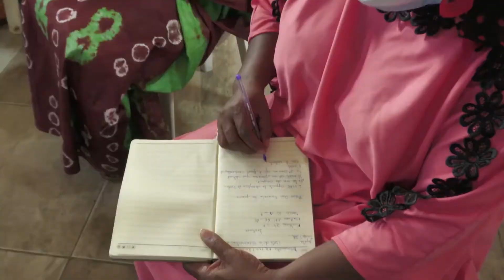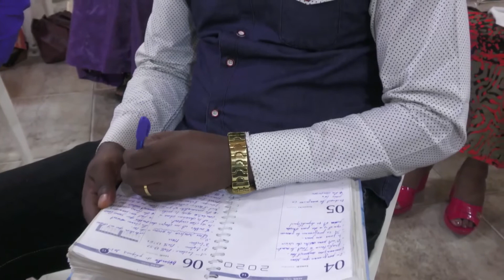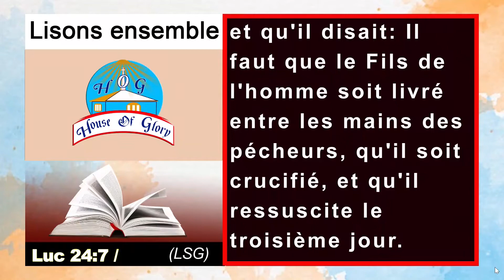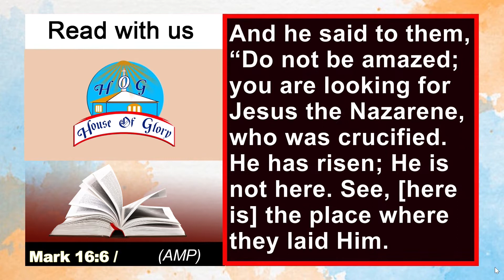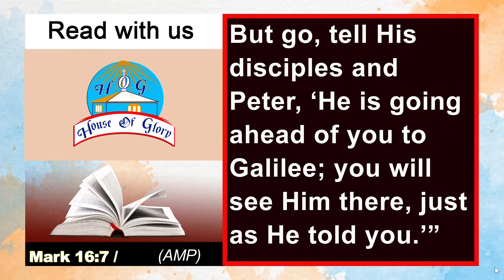QUI ROULERA LA PIERRE? - APOTRE JACOB TETTEH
chrétien, église,actualité, prophète,Jésus christ, évangélisation,guérison,miracle,bible,vision,Dieu,puissance,houseofglory